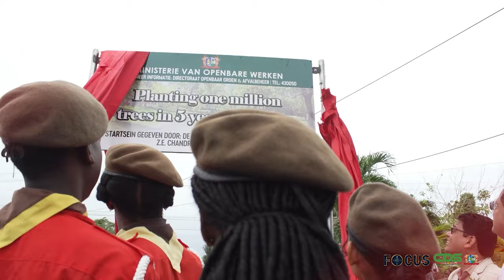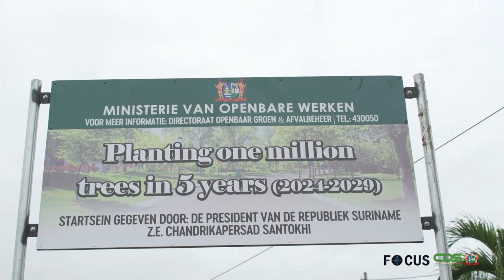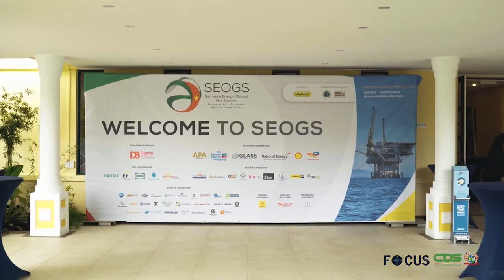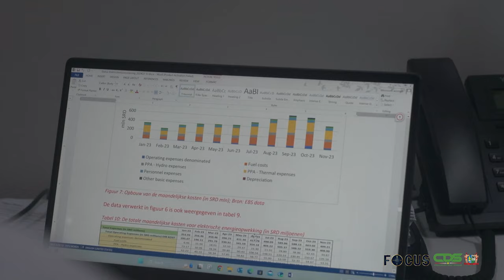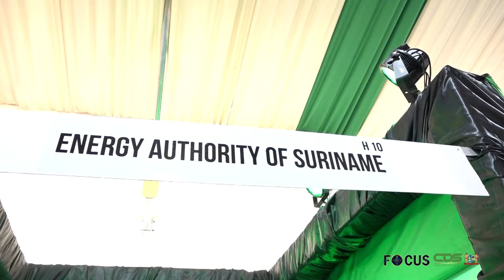FOCUS AFLEVERING 1274, DD 24 MEI 2024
In Focus aflevering 1274 worden de volgende onderwerpen belicht:
- Regeringsraad neemt besluiten voor verdere ontwikkeling
- Vakbonden en regering hervatten onderhandelingen over energietarieven